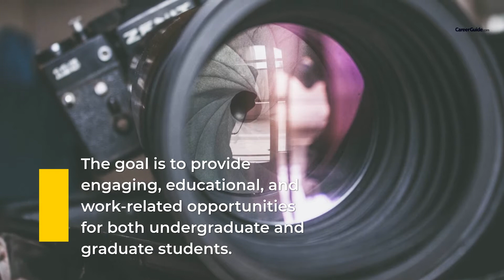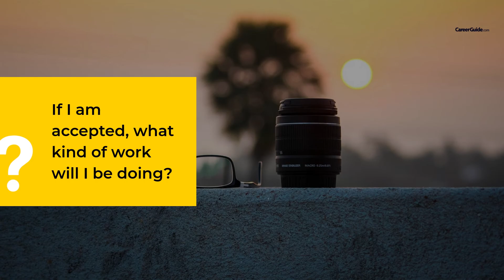All About Internship At National Geographic | Paid Internships | Important Things to Know